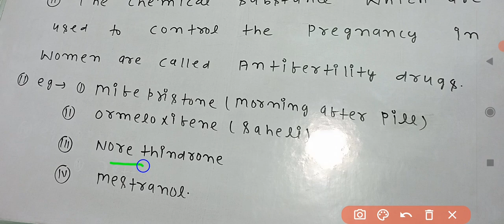Antifertility drugs💊 chemistry class 12 chemistry in every day life